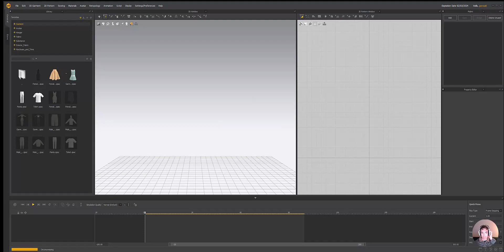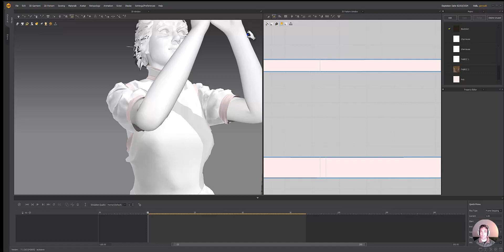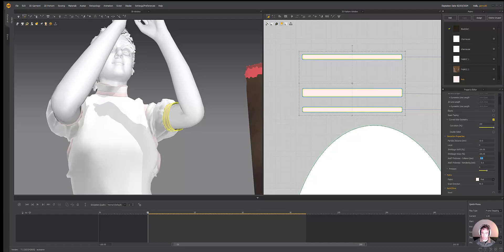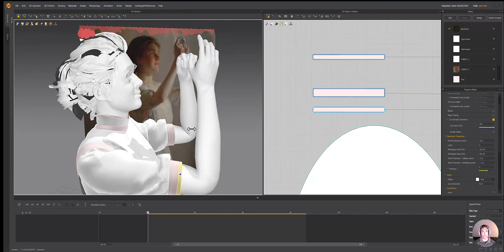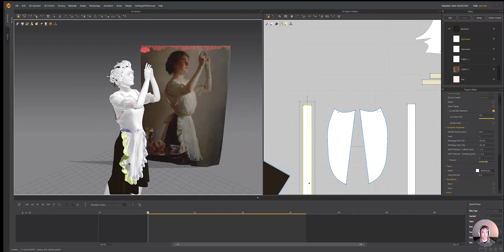Game Dev Everyday Day 88: Sleeves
There's some elasticity missing in the ends of the sleeves, although I'm not sure elastic was used much for aprons in 1910 when "The Blue Cup" was painted. It was definitely invented, but maybe it was just normal fabric that was bunched up.